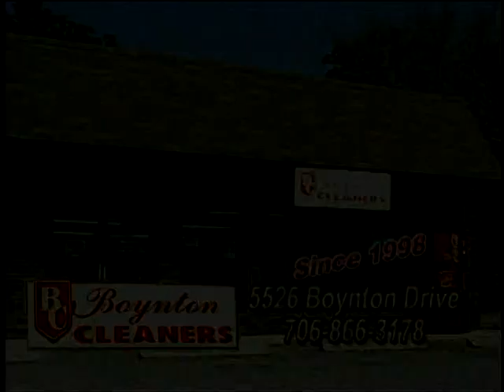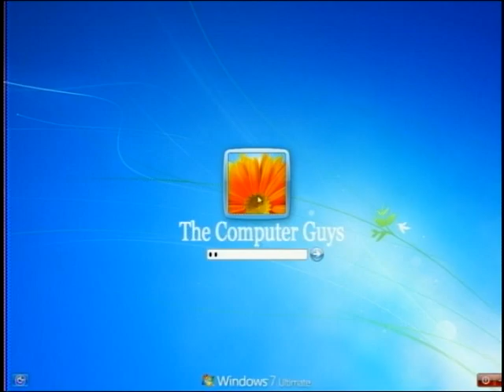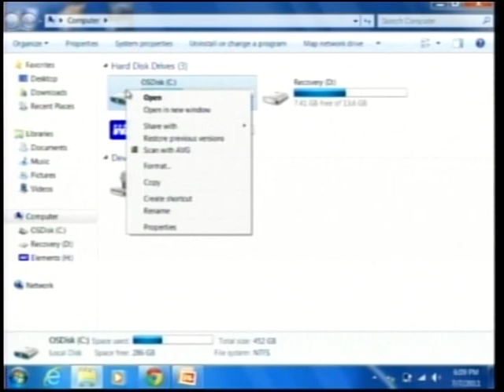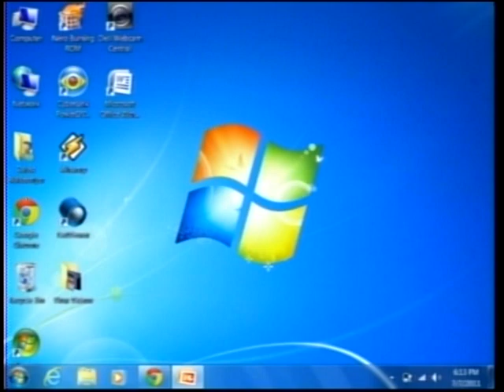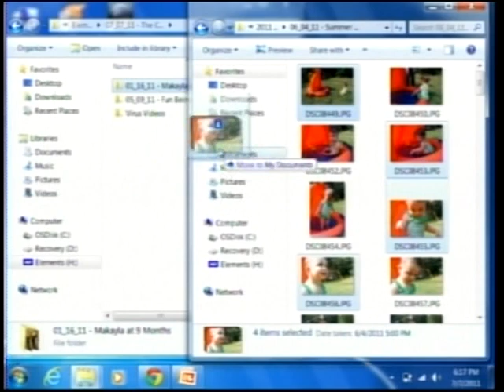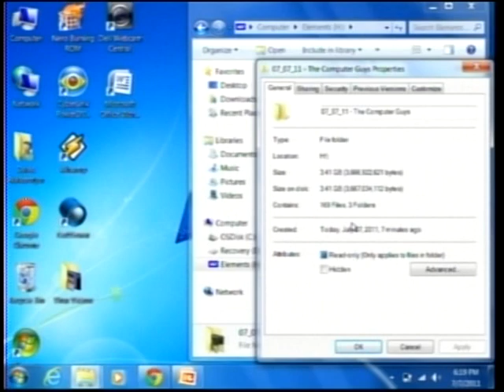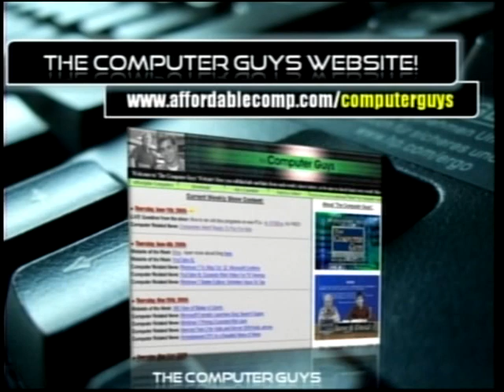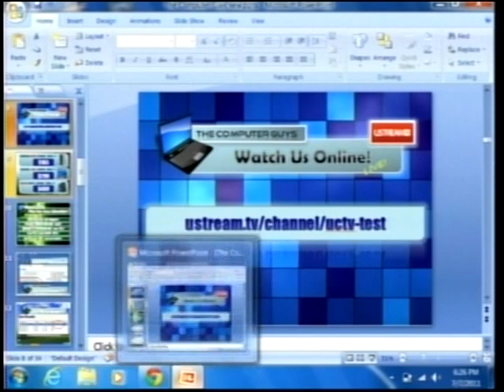7/7/11 - 'The Computer Guys' Show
This week we primarily discuss how to back up your important files (documents, pictures, music, etc) to an external hard drive. We show you how to move files around (copy/paste, drag/drop) and special key combinations to help you to move your data around. Data organization is also discussed.